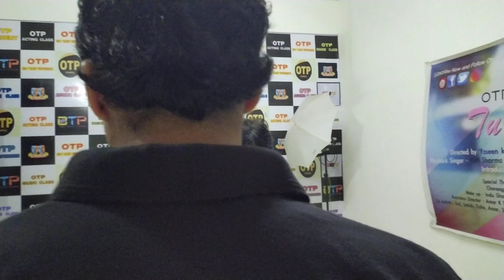OTP academy(1)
Acting workshop